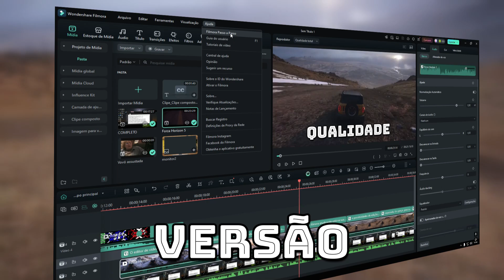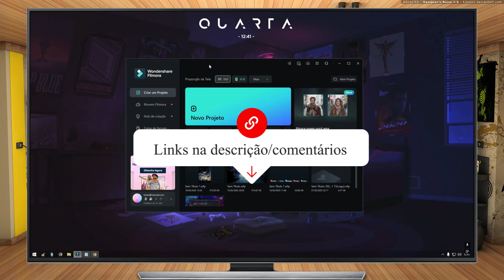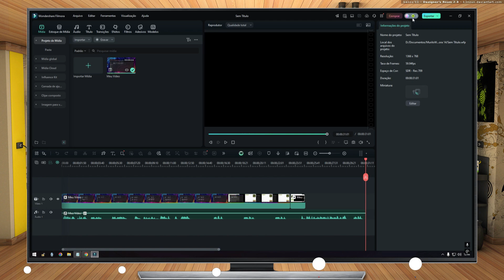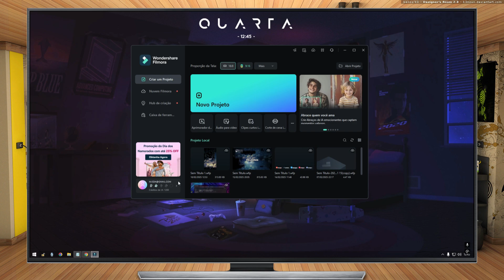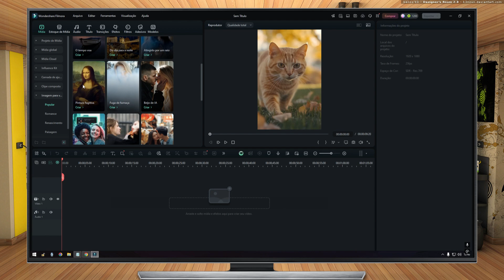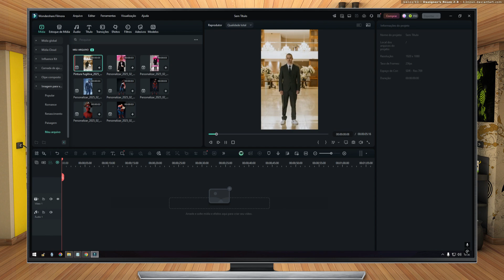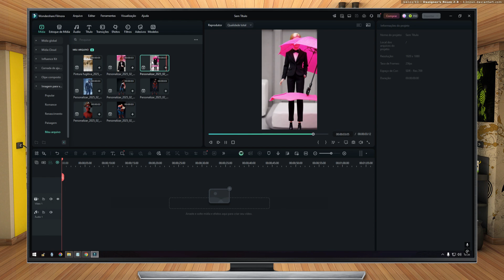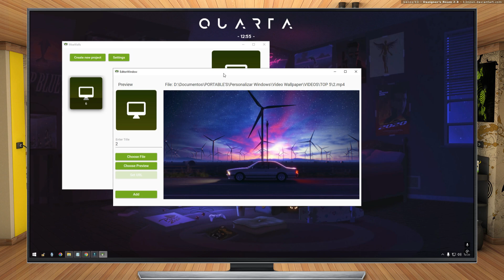😎 Como GANHAR Créditos de IA no Filmora de GRAÇA e 100% Legal! (Rápido e Fácil) 🚀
↪ 🎬 Quer ganhar créditos de IA no Filmora sem pagar nada? 😱 Neste vídeo, vou te mostrar um método 100% GRÁTIS e legalizado para conseguir créditos de inteligência artificial no Filmora! 🆓🔥

✅ Como conseguir créditos de IA no Filmora sem custo 💰
✅ Método oficial e seguro (sem hacks ou ilegalidades) 🚀
✅ Passo a passo para desbloquear os recursos de IA 🎞️

📢 Assista até o final e descubra esse truque incrível!

➤ Qualquer dúvida, deixe nos
comentários para eu tentar ajudar.